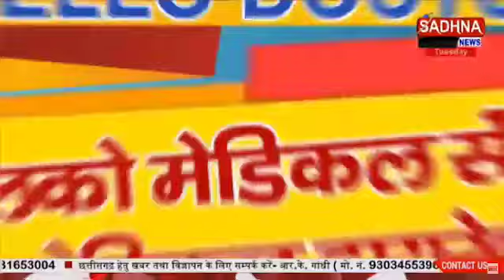साधनान्यूज का खास कार्यक्रम HELLO DOCTOR में डॉ.भावना सिरोही से खास चर्चा,देखिये सिर्फ साधनान्यूज पर